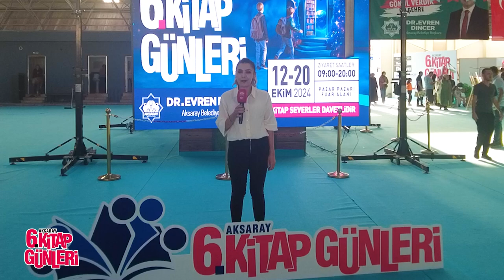📚 6. Kitap Günlerimizde 4️⃣. Gün sonu.👋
Yine bilgi ve kültürün bir arada olduğu, binlerce kitap arasında dolu dolu geçen bir günü daha tamamladık.🤗
🗣️Birbirinden değerli yazarlarımızın söyleşi ve imza töreni,
🎭Çocuk Tiyatroları ve
🖌️ Çeşitli etkinliklerimizle
6. Kitap Günlerimiz devam ediyor.😉
Tüm hemşehrilerimizi bekliyoruz.🙋‍♂️
📍Pazar Pazarı Fuar Alanı